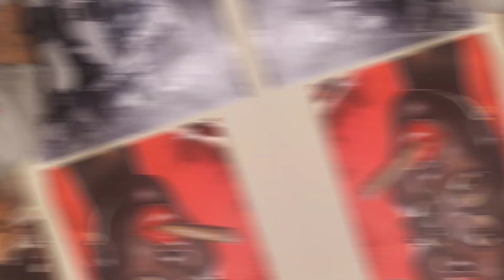Calm Down Deion/Colorado Fans It's Just One Game.